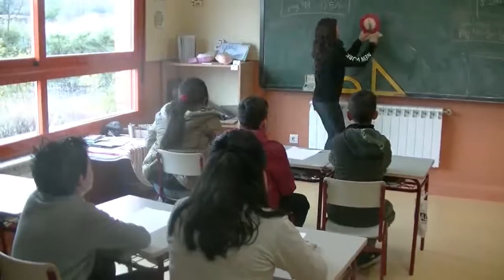UN EURO TERMINÓ CON EL HAMBRE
UN GRUPO DE ALUMNOS DE SEXTO DE PRIMARIA IDEÓ UNA SENCILLA RECETA PARA ACABAR CON EL HAMBRE

CEIP El Vellón
Festival de Clipmetrajes de Manos Unidas